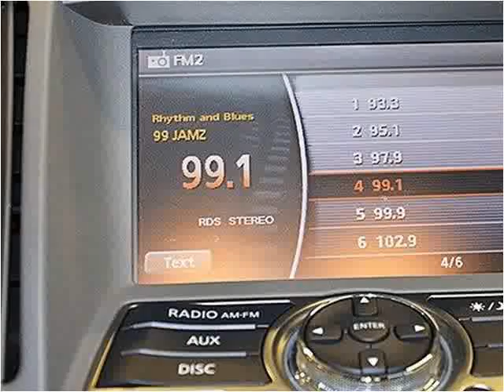2010 Infiniti G37 Used Cars Miami FL